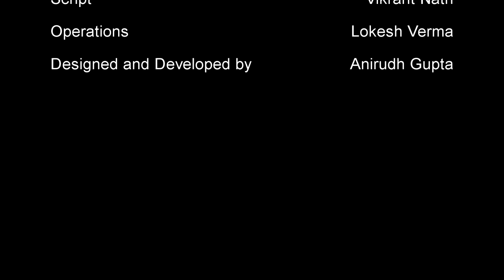HULL- Exploring Dudhwa || Kishanpur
Experience the life of a naturalist in the 11 Star Reserve Forest of India: Dudhwa Tiger Reserve

Please do watch the movie along with your family and friends